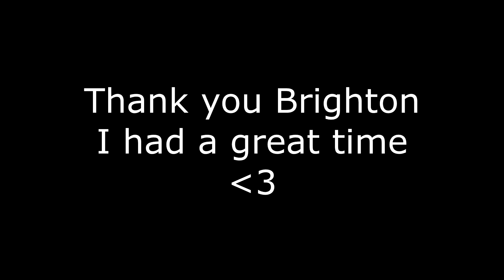Screaming in a Public Toilet live at The Gladstone in Brighton 20/01/2022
I had the opportunity to perform in Brighton alongside a variety of amazing artists, this is my little 20 minute set of voice breaks and mistakes, I hope you enjoy.
Thank you everyone in Brighton for having me it was great.
I recently released a new song on Spotify and Bandcamp called Dead Leaves give it a listen if you would like
I also have two albums out on both platforms, you can find me on them here